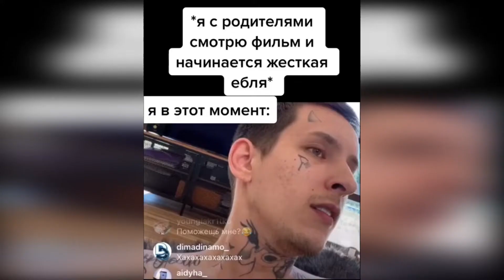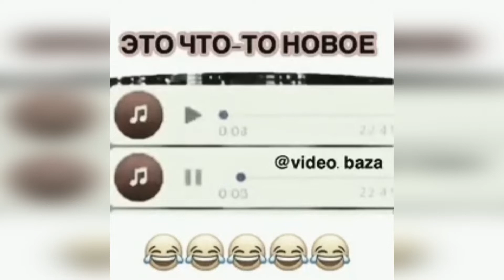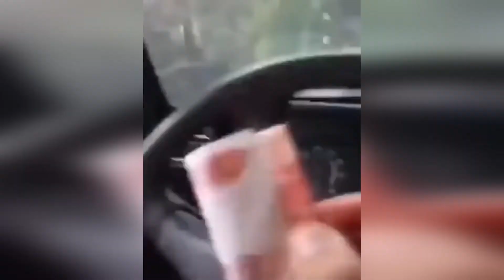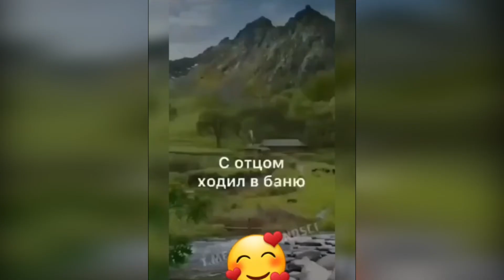В ДЫРОЧКУ НЕ БОЛЬНО / ПРИКОЛЫ ДО СЛЕЗ #15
Здесь тебя ждет В ДЫРОЧКУ НЕ БОЛЬНО / ПРИКОЛЫ ДО СЛЕЗ #15
На этом канале вы найдёте приколы до слез, от которых у вас поднимется настроение на весь день!

Здесь вы можете посмотреть: лучшие приколы, приколы, тест на психику, смешные видео, приколы 2021, русские приколы, ржака до слез, лютые приколы, прикол, лучшие приколы 2021, новые приколы, приколы с животными, ржака, подборка приколов, приколы 2020, угар, приколы тик ток, смех до слез, лучшие приколы тик ток, до слез, видео приколы, ржал до слез, я жрал до слез, юмор, смешные видео 2020, 30 минут смеха до слез, лучшие приколы 2020, попробуй не засмеяться, сервер фантайм, засмеялся подписался, союз смеха, секунд смеха, 2021, приколюха, ржачные приколы, засмеялся, смешное видео, tik tok, приколы с котами, засмеялся проиграл, свежие приколы, смешные приколы, смех, свежие приколы 2021, чудики из соцсетей, тик ток, coub, best coub, взрослые приколы, приколы видео, memes, best cube, тест, на психику, приколы для взрослых, не смейся, приколюхи, прикольчики, funny, смешные моменты, чудики из тик ток, 15 минут смеха до слёз, cube, отборные приколы, угарные видео, compilation, ржачные приколы 2021, тест на психику челлендж, лучшие, смешное, я ржал до слёз, лучшие прикол, коты, приколы из инстаграма, meme, взрослые русские приколы, 30 минут смеха, я ржал до слез, кошки, шутки, jokes, подписался, кто засмеялся или улыбнулся - проиграл, приколы февраль 2021, тик ток приколы, приколы над людьми, мегаржач, смешные, смешные коты, засмеяля подписался, мемы, тик ток тренды, mem, тикток для взрослых, смешные видео 2021, смешно до слез, засмеялся подписался 427, я ржал целый час, смешные животные, россия, приколы на дорогах, funny videos, смешные кошки, tik tok 2021, tik tok video, приколы 2021 русские, это россия детка, лучшие приколы октябрь, сектор юмора, приколы в тик ток 2021, лучшее из tik tok, тик ток кринж, мгновенная карма, подборка, тик ток приколы для взрослых, tiktok для взрослых, макарон, веселые приколы, смешные шутки, тик ток для взрослых, фейлы, только смешные новые, про котов, приколы коты, кошки приколы, приколы про котов, с котами, коуб, приколясы. самые смешные приколы, коты приколы, приколы с собаками, смехотерапия, приколы с кошками, кошки 2021, смешнодослез, песни из тик ток, ржунимагу, тик ток видео, тик видео, песня ток, тик ток популярное, смешное тик ток, кринж, бабы за рулем, самое популярное в тик ток, тик ток лучшее, тик ток скачать, тик ток смотреть, приколы 2021 лучшие, 15 минут смеха, засмеялся-проиграл, комедия, мармок, политика, приколы с котэ, ctynz, академия смеха, смешные видосики, засмеешься, тест на психику челленж, проиграл, ток видео, dank meme, засмеялся проиграл челленж, авто приколы, dank memes, лучшее 2021, авто моменты, шортс видео, ютуб шортс, шортс, вертикальное видео, приколы с девушками, с девушками, девушки, coube, как, пикси и брут, pixie and brutus, tiktok viral, мемозг, alexey sova, tiktok, viral videos, max maximov, юмор юмор юмор, 38 минут смеха, приколы лучшее, прикольные видео, приколы без мата, короткие видео ютуб, приколы с озвучкой, приколы и смех и грех, смейся до слез, приколы про животных, приклы, короткие видео, угарные приколы, лучшие видео приколы 2021, Сборник смешных анекдотов, Приколы, Позитив, Юмор дня, Анекдоты, Подборка весёлых анекдотов, 438 СЕКУНД СМЕХА,  ЛУЧШИЕ ПРИКОЛЫ, прикол,приколы 2021,приколы,приколы с животными, дырочка, секс, не больно, в дырочку не больно